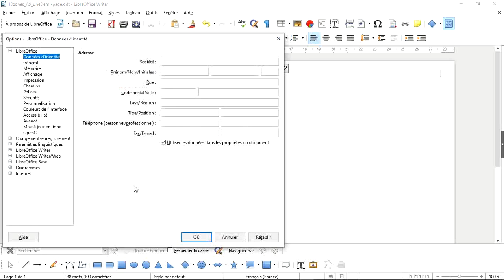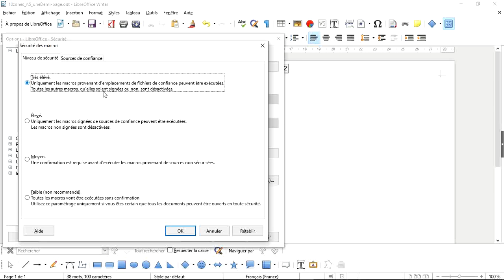Ajuster le niveau de sécurité des macros dans Libre Office / Open Office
Cette petite vidéo montre comme modifier le niveau de sécurité des macros pour les fichiers .odt fournis dans le logiciel ALF. Sans cette modification ils ne seraient pas fonctionnels.
Ce logiciel traite des scans de grille d'évaluation (lecture optique). Il génère alors des analyses sous forme de tableaux et graphiques, aide à la constitution de groupes ...